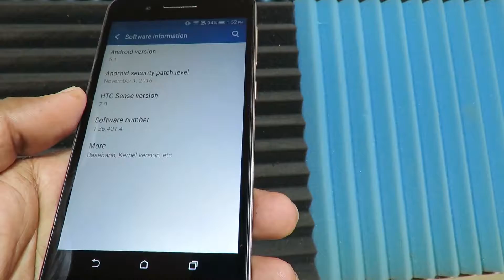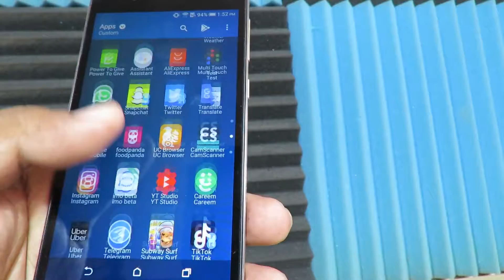HTC 728 DUAL SIM REVIEW URDU.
Assalam O Alikum Dosto Is Video Me Apko HTC SmartPhone Ka Review Dia Hai Jisme Puri Detail Di Hai Umeed Hai Video Pasand Aygi Channel Subscribe Or Video Like Karna Mat Bhulna Shukria.

NETWORK Technology
DISPLAY Type Super LCD2 capacitive touchscreen, 16M colors
PLATFORM OS Android 5.1.1 (Lollipop); Sense UI
Chipset Mediatek MT6753 (28 nm)
CPU Octa-core 1.3 GHz Cortex-A53
GPU Mali-T720MP3
Internal 16GB 1.5GB RAM (728G), 16GB 2GB RAM (728)
MAIN CAMERA Single 13 MP, f/2.2, 28mm (wide), AF
Video 1080p@30fps
SELFIE CAMERA Single 5 MP, f/2.8, 34mm (standard)
Video 1080p@30fps
SOUND Loudspeaker Yes, with stereo speakers
3.5mm jack Yes
  Dolby audio enhancement
Active noise cancellation with dedicated mic
COMMS WLAN Wi-Fi 802.11 b/g/n, DLNA, hotspot
MISC Colors White, Black
Models Desire 728 dual sim, Desire 728G dual sim, D728x